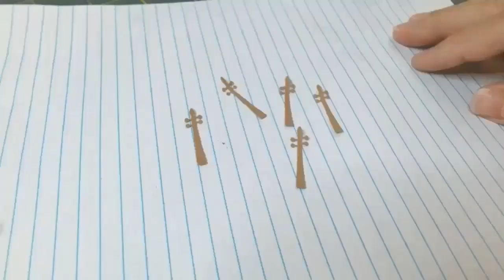Miniature Fiddle 1:12| The Fiddle That Trapped The Devil Down In Georgia!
Hello Tiny Friends!
This is The Fiddle That Was Made To Trap The Devil That Went Down To Georgia!!! 1:12 Miniature Made from Paper Products
Enjoy..See Ya On The Mini Side!!!🥰

To View or Purchase more of My Miniatures
 🗝Take A Peek into the Tiny KeyHole!!🗝

🎻The Devil Went Down To Georgia Claymation Music Video👿